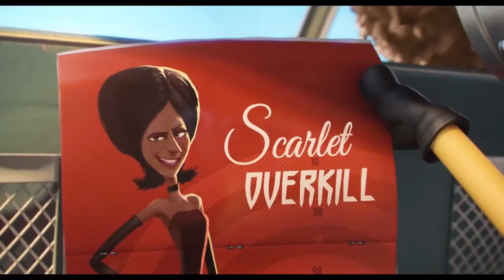Les Minions - Bande-annonce 2 [VF HD 1080P]